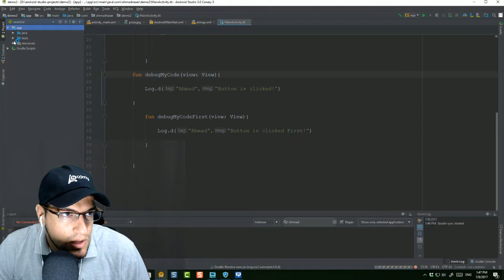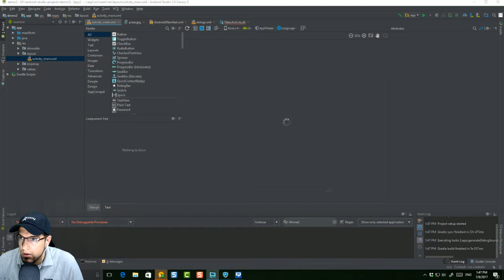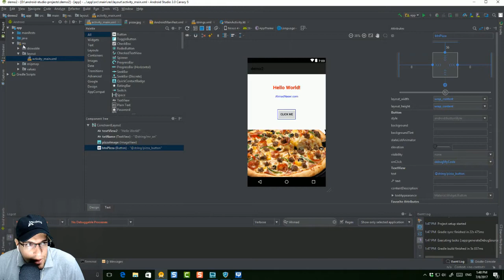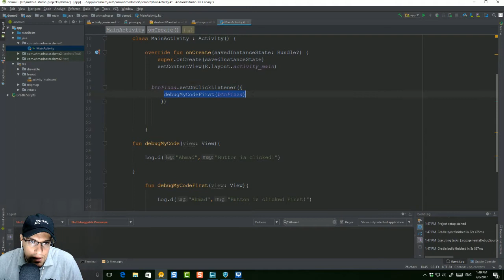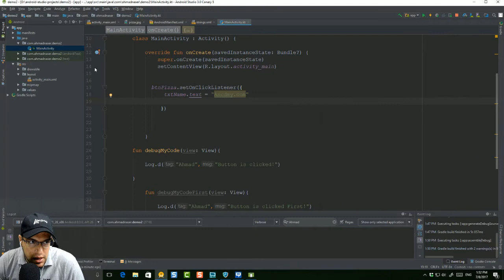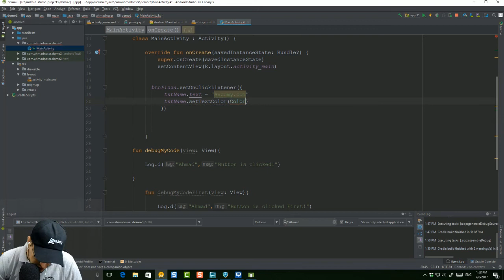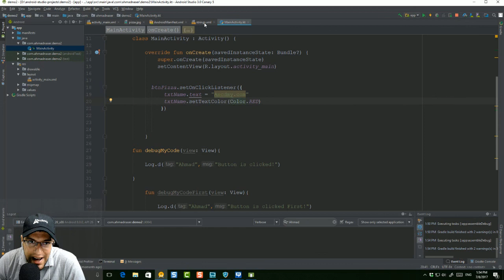3 7 make app elements responsive to each other - Android O And Kotlin Arabic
سجل الان في الدورة الشاملة لمطور الاندرويد بلغة كوتلن - تعلم بناء Uber

مقدمة ودليل مفصل للغة الكوتلن والاندرويد اوه مع الاندرويد ستوديو الاصدار 3

Android O and Kotlin

تعلم لغة الكوتلن والاندرويد من خلال بناء تطبيقات احترافية كاسنتغرام اوبر Uber, Instagram using Android O and Kotlin

الاصدار الجديد من الاندرويد من جوجل ليس له مثيل، فتطوير التطبيقات التفاعلية اصبح أكثر سهولة وجمالا مع اخر الصرعات الحديثة والمتميزة بلغة كوتلن.

بالامكانيات والخصائص الجديدة في  اندرويد اوه يمكنك تطوير تطبيقاتك لتشمل تطبيقات قوية مثل اوبر وانستجرام لتمد التطبيقات بمهام جديدة جذابة. فالان يمكن للمطورين التمتع بمزايا التطوير بلغة الكوتلن التي تمتاز بالسرعة والكفاءة العالية في الاداء والتطوير